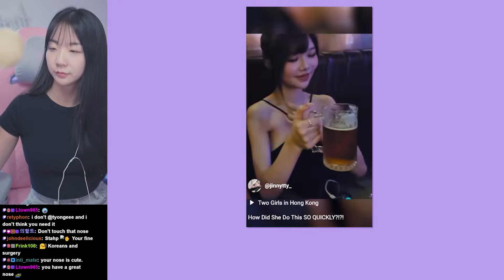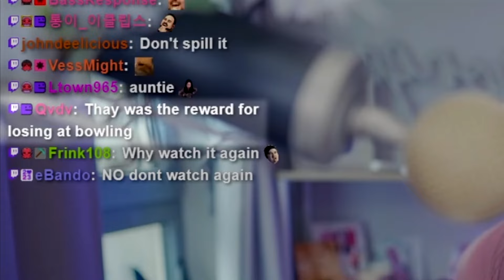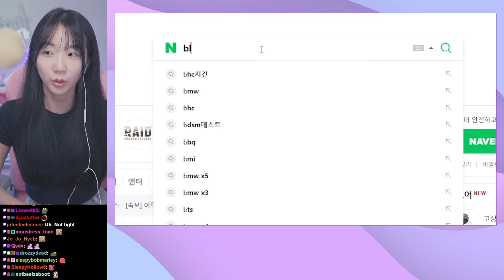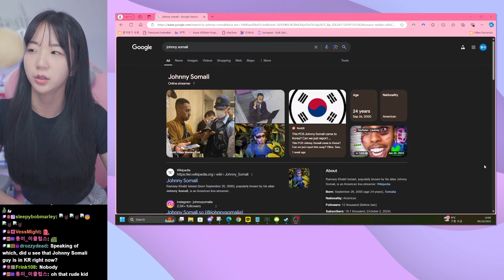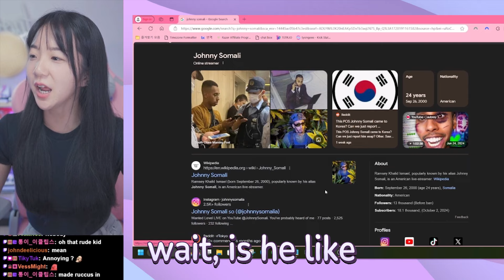My BROWSER history is RUINED after this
I want to take that class 🤣